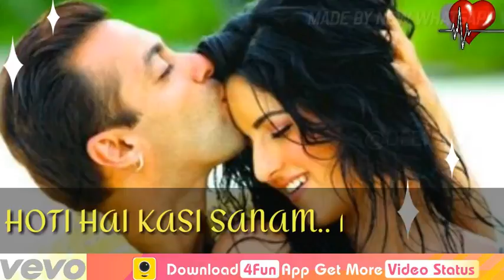New WhatsApp Status 2018 3